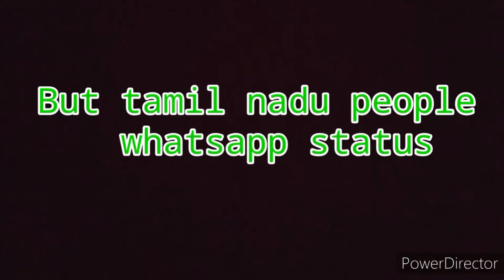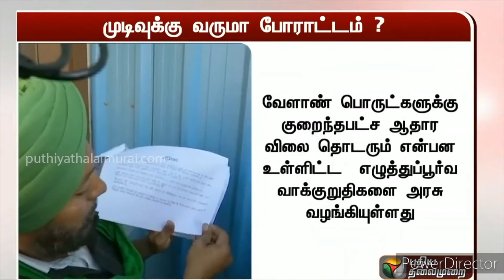Velan sattam trolls 2020# vevashaye support tamil video